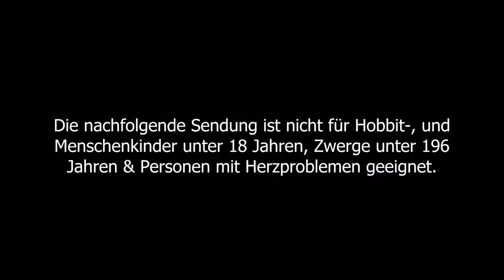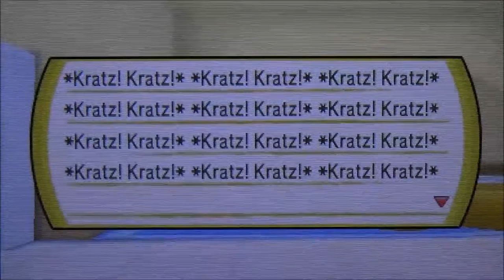POKEMON ULTRA MOND #29 🌙 Du in Gefahr ... ich sehr traurig!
Pokemon Ultra Mond Part 29Du in Gefahr ... ich sehr traurig!